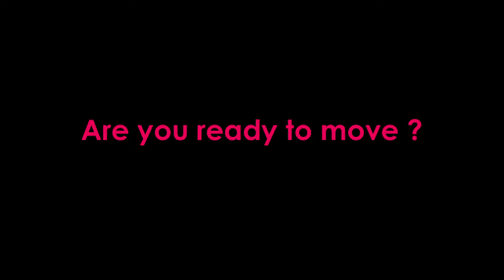Berlei Sport UK - Dancing to the Beat [Official Trailer]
A selection of Berlei women try our award winning Berlei sports bras through dance and exercise.  Are you ready to move?

The full range of Berlei sports bras can be found